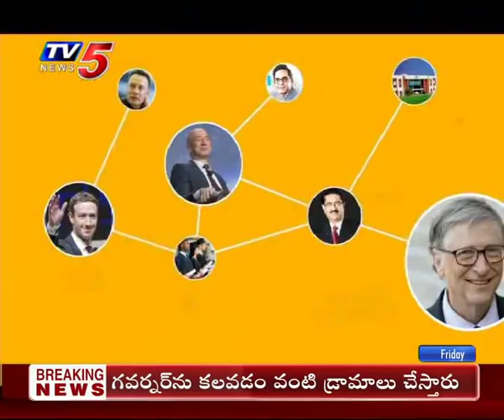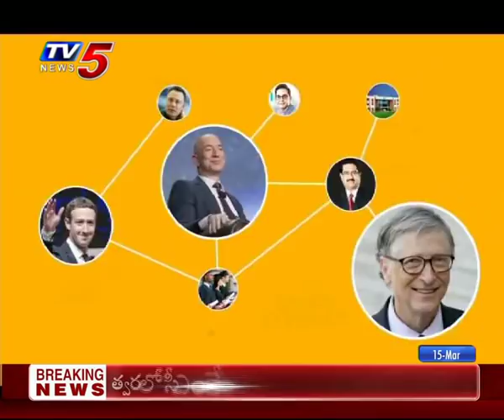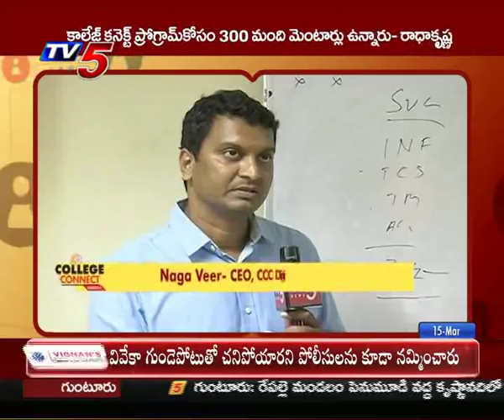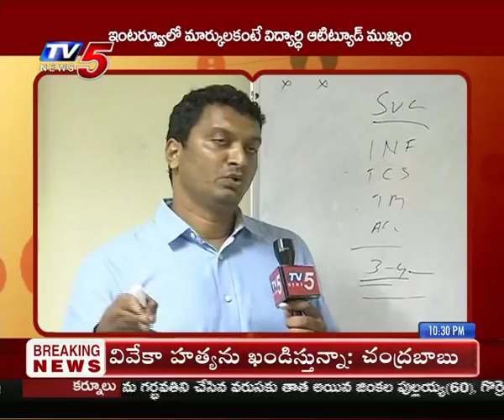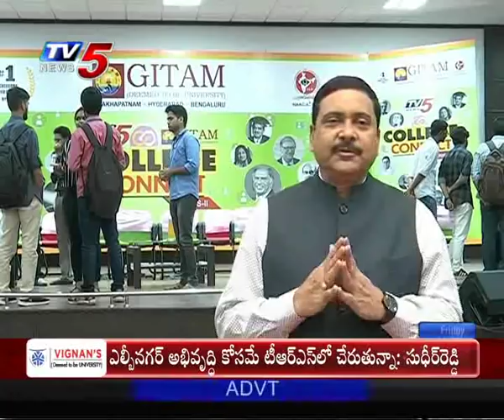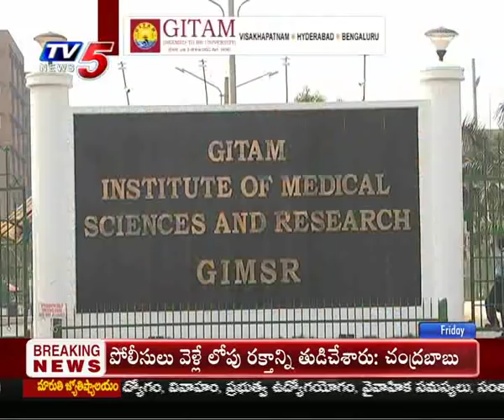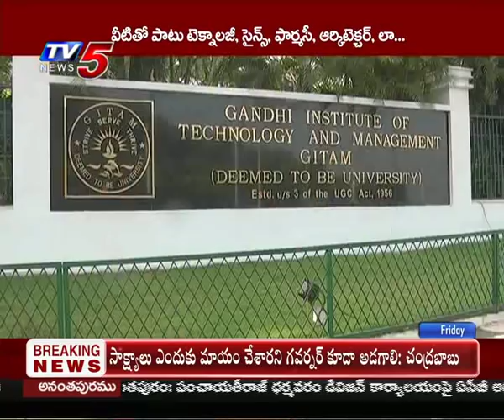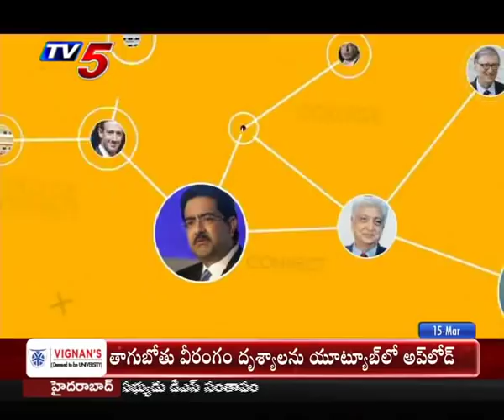TV5 College Connect | GITAM University | Visakhapatnam | 15th Mar 2019